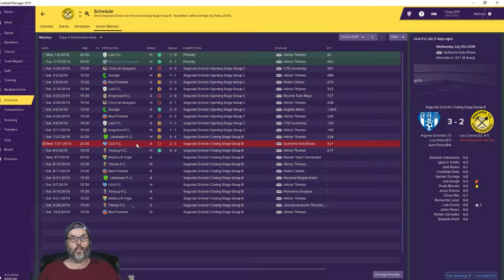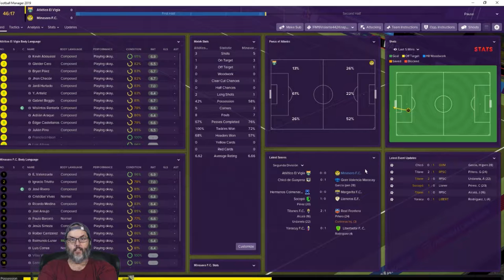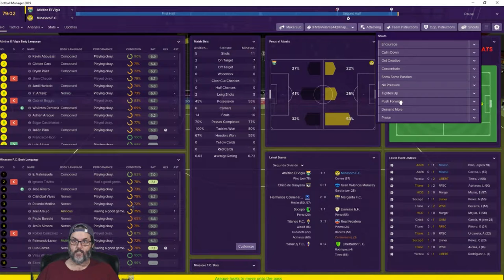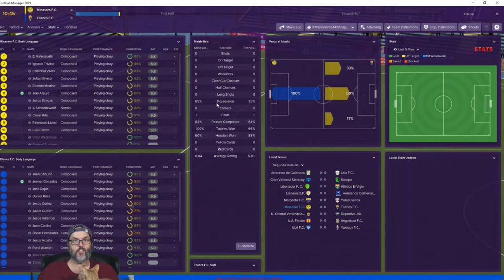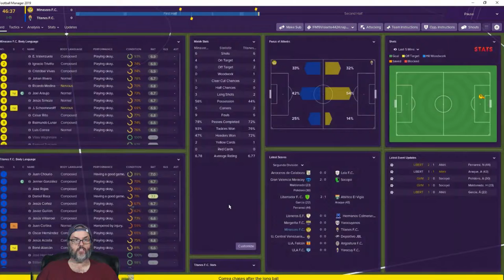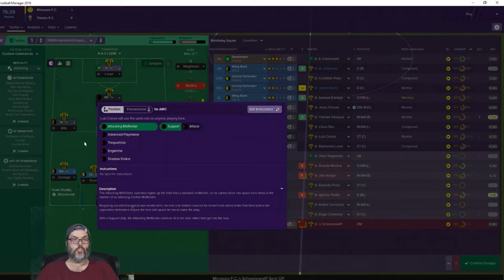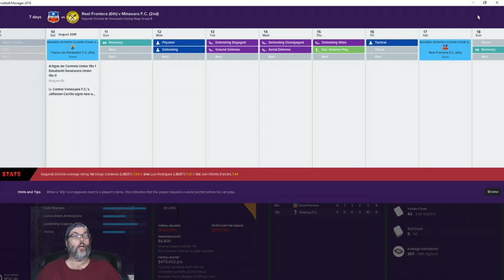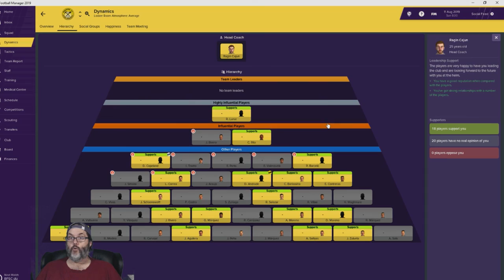FM19 - Club 1 Ep. 11 - A South American Journeyman